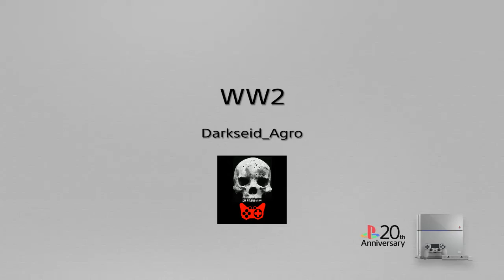Oh Cod I missed you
My digital copy was bugged so It wasnt allowing me to play for 2 weeks